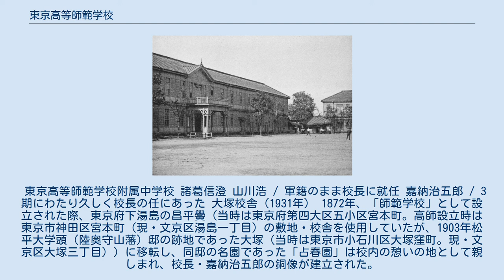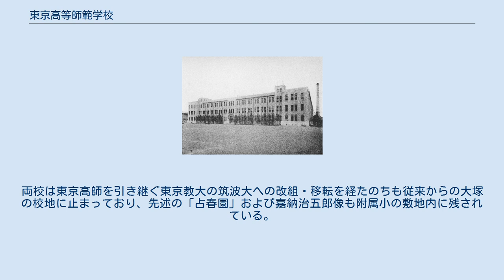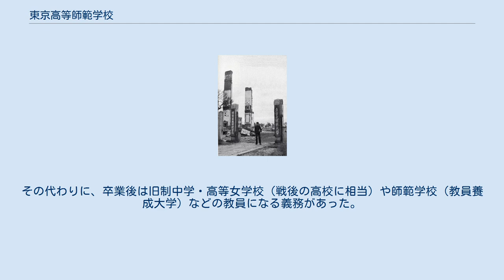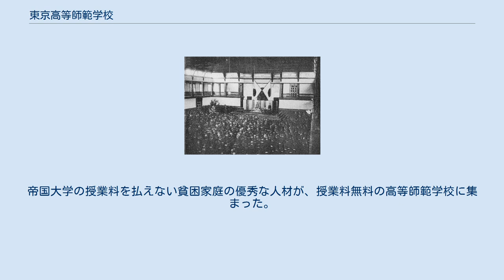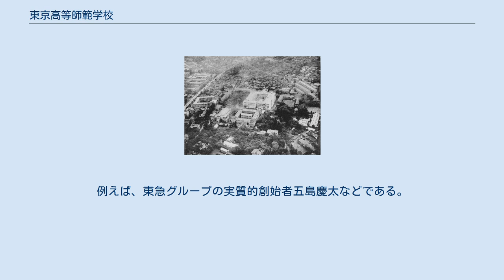東京高等師範学校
東京高等師範学校（とうきょうこうとうしはんがっこう）は、1886年（明治19年）4月、東京市神田区（現在の東京都文京区）に設立された官立の高等師範学校（旧制教育機関）である。
略称は「東京高師」（とうきょうこうし）。
 この項目では、その前身であり、1872年（明治5年）に設立された「（東京）師範学校」についても扱う。
 1887年改築の高等師範学校校舎（御茶の水） 1886年4月、日本初の中等教員養成機関「高等師範学校」として設立され、1902年4月東京高等師範学校に改称された。
その前身は、日本で最初に設立された官立の教員養成機関「師範学校」（のち東京師範学校と改称）である。
1929年4月、東京高師の大学昇格運動の結果旧制大学たる東京文理科大学が設立されるとその附置機関となった。
修業年限3年（本科）で学科としては文科・理科・体育科が設置され、附属学校として附属小学校・附属中学校なども附設された（1940年時点）。
廃止時には広島・金沢・岡崎と並ぶ官立4高師の一つであった。
 設立当初から「教育の総本山」と称され、長らく広島高師とともに近代日本の中等教育界に大きな影響力を有する存在であり続け、また長期にわたり校長を務めた嘉納治五郎の下で日本の学生スポーツ濫觴の場となったことでも知られている。
 戦後の学制改革により1949年5月、新制東京教育大学が発足すると、旧制東京文理科大学および旧制専門学校たる旧制東京農業教育専門学校・旧制東京体育専門学校とともに同大学に包括されてその教育学部などの構成母体となり、1952年廃止（その後東教大は筑波大学に改組され現在に至っている）。
東京高師の附属小・附属中学は、それぞれ東教大の附属小学校および附属中学校・高等学校となった（現在の筑波大学附属小学校、筑波大学附属中学校・高等学校の前身）。
 また、もともと東京高師の同窓会として結成された「茗渓会」は東京高師を継承する東京文理大・東教大・筑波大の共通の同窓会となっている。
 1872年5月（明治5年4月）、湯島聖堂（旧昌平坂学問所）の地に設置された文部省は学制公布（同年9月（旧暦8月））に先立ち、近代教育の担い手となるべき教員の育成を重視し正院に「小学教師教導場ヲ建立スルノ伺」を提出した。
この「伺」が正院による認可を受けたことで同年7月4日（旧暦5月29日）、「師範学校」が東京府下に設立されることが決定され、同時に生徒募集が広く布達された。
学制公布後の9月（旧暦7月末）に諸葛信澄を初代校長として開校された「師範学校」は、師範教育に詳しいアメリカ人教育者M・M・スコットを教員に招聘し、教員・教具すべてをアメリカから取り寄せたのみならず、アメリカの小学校の教授方法をそのまま導入して小学校教員の養成を進めた。
この時期の「師範学校」は日本最初の（小学）教員養成機関として、将来全国に設立されるべき教員養成機関のモデルケースとしての役割を果たし、校内「編輯局」による全国の小学校で使用される新たな教科書の編纂、全国の小学校の教則の範例となるべき「小学教則」の編成などが行われた。
また開校翌年の1873年（明治6年）7月に送り出された第1回の「師範学校」卒業生は、各府県の教員養成機関の訓導あるいは府県庁の学務担当吏員となって新たな教授法・教育課程を全国に普及させることに尽力した。
また同時期に初めて設立された「練習小学校」（附属小学校）も、新しい教授法を実験・練習するための施設であると同時に、全国に設立されつつある小学校のモデル校ともなった（現在の筑波大学附属小学校の起源）。
 1873年8月、東京以外の6大学区にも官立師範学校（大坂・宮城・愛知・広島・長崎・新潟）が設立されると、東京の「師範学校」は「東京師範学校」と改称した。
この時期になると全国的な小学校教員の養成もようやく軌道に乗り、米人教師スコットが辞任したのちは原則として日本人教師が教授することとなった。
次には小学校に接続する中等学校の教員に対する社会的需要が高まってきたことを受け、1875年8月には東京師範学校に中等教員養成のための「中学師範学科」が設置された。
そして1878年までに東京・東京女子以外の官立師範学校6校が西南戦争時の財政難により廃校に追い込まれ、小学教員の養成が府県立師範学校に担われるようになると、東京師範学校は次第に中等学校教員の養成機...